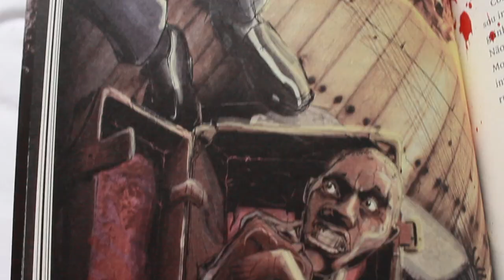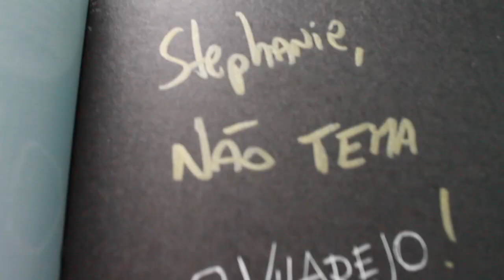Resenha: O vilarejo de Raphael Montes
Consegui vencer meu medo para ler O vilarejo, confira o que eu achei!
Onde comprar:
Caixa Postal
Stephanie Barbosa